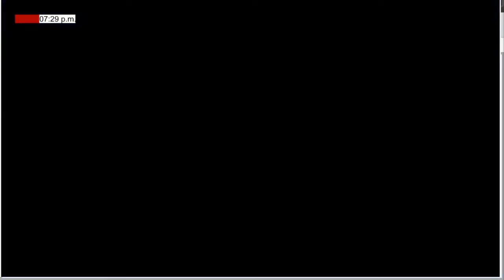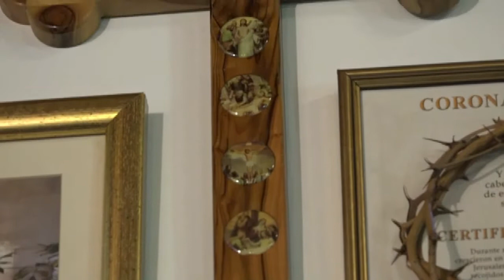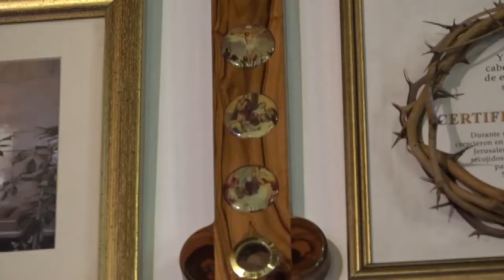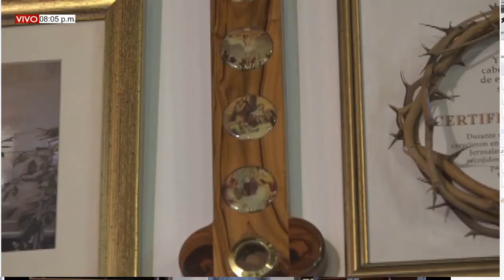EUCARISTÍA SÁBADO (12/12/2020) 2° SEMANA DE ADVIENTO - PBRO. JOHAN PACHECO